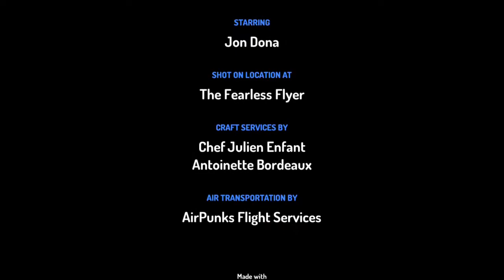The Outcast!!!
Just a random assortment of emojis!